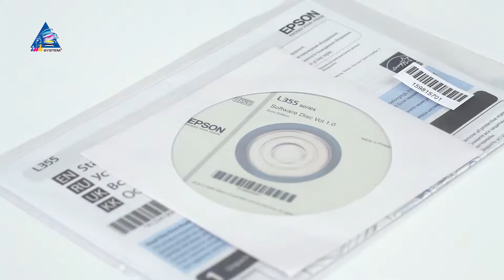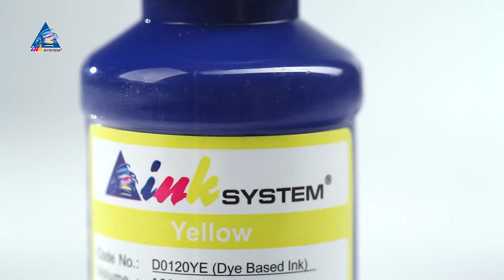Комплектация МФУ Epson L355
Обзор комплектации  МФУ Epson L355 от интернет-магазина INKSYSTEM